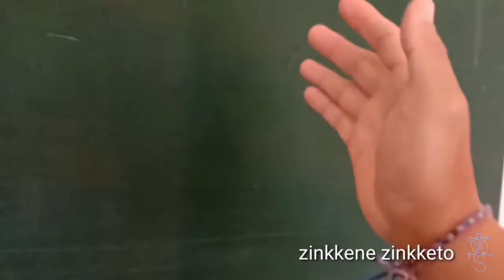BARONG BUNTUT | DI JABA PURA DALEM ALIT | DESA PEKRAMAN BATU LUMBUNG | GULINGAN•MENGWI•TABANAN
Barong Buntut ini dipertunjukkan saat upakara (piodalan) di Pura Dalem Alit, Desa Pekraman Batu Lumbung, Gulingan, Mengwi, Tabanan, Bali